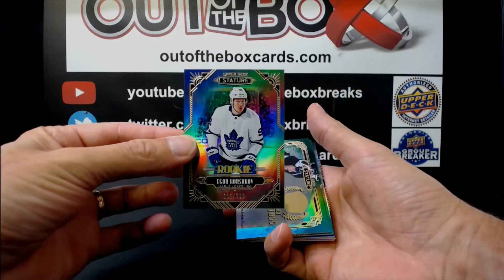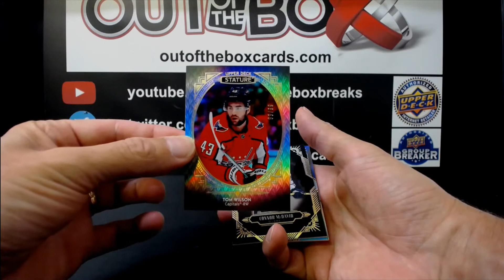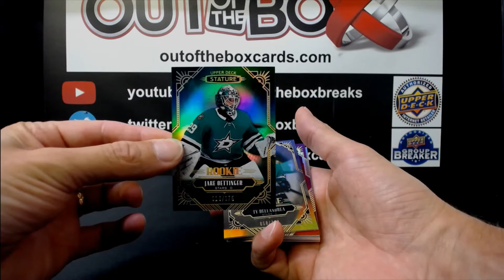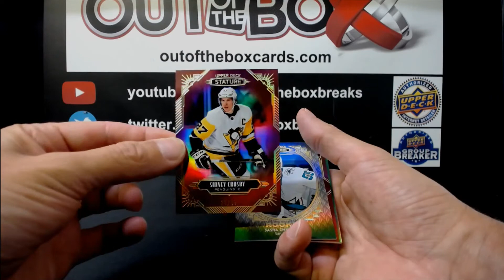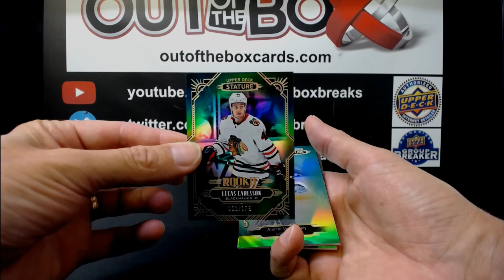Out Of The Box Group Break #11837 20-21 STATURE 4 BOX TEAM BUY